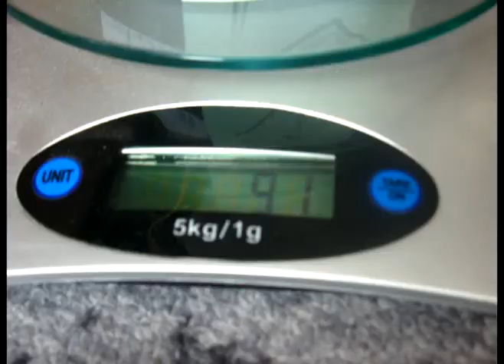Rodzina taśm klejących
Krótki filmik o taśmach klejących :)
Short video about adhesive tapes :)